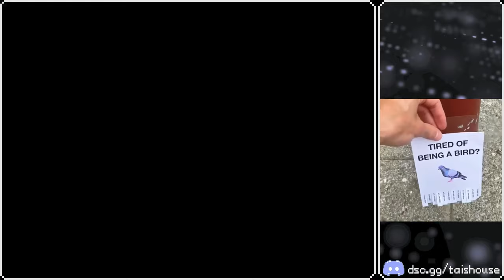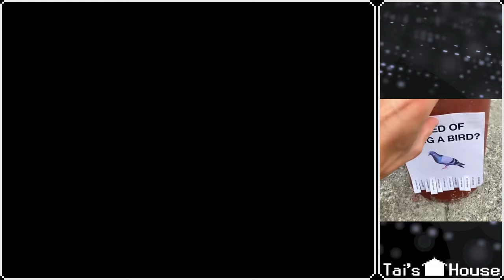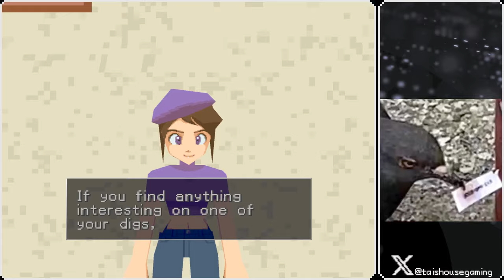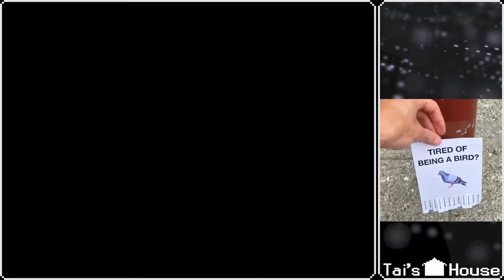Mega Man Legends - Part 5: tfw you forget to save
Since I got the jet skates, I do the obstacle course and then the submarine gate, biff it to the boss, and have to do the whole thing over again.